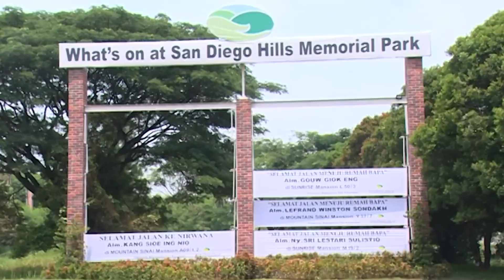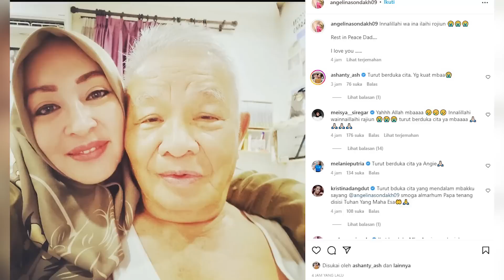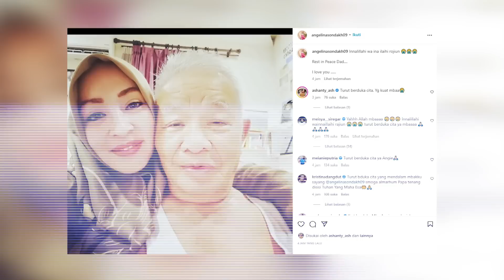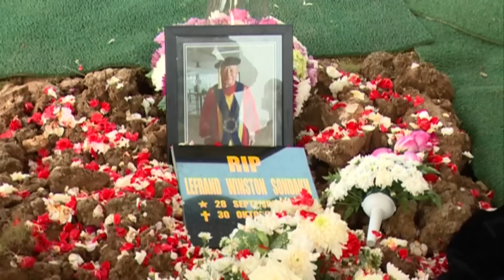Angelina Sondakh Ungkap Alasan Ikut Angkat Peti Jenazah Ayah Ke Liang Lahat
Angelina Sondakh tengah berduka, sang ayah tercinta Lucky Sondakh meninggal dunia pada 30 Oktober 2022. Namun ayah Angie baru dimakamkan pada Rabu 2 November 2022. Di prosesi pemakaman tersebut Angie terlihat mengangkat peti jenazah sang ayah hingga ke liang lahat bahkan ikut serta mencangkul galian kubur. Lantas apa alasan Angie dibalik tindakannya tersebut?